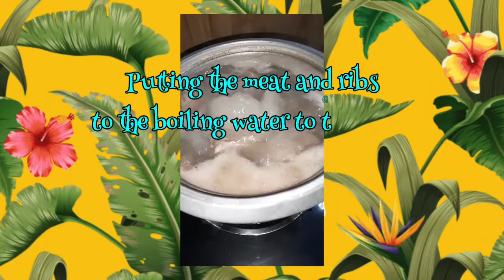A Mother's Day Celebration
Every mother is different, but they are all precious.

They may love differently, but their love is unique and special.
Just like all mothers are.

We wish all the mom's a  Happy Mother's Day
Thank you for making our lives beautiful and wonderful. 😘😘💞💞💞